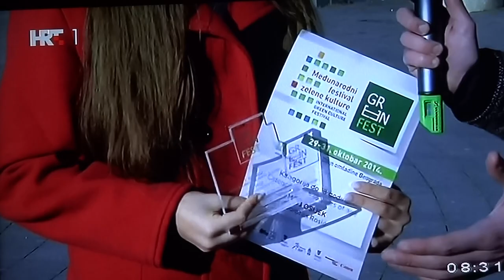Dorotea Rosić u emisiji Dobro jutro Hrvatska HRT-a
Dorotea Rosić, učenica Jezične gimnazije Osijek, u emisiji Dobro jutro Hrvatska HRT-a.

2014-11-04